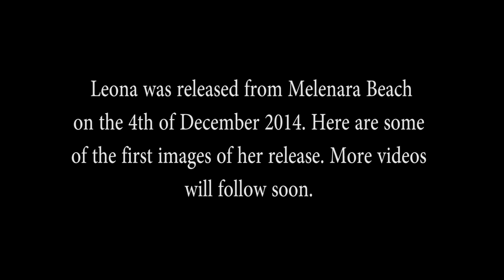Leona the loggerhead turtle's release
A more in-depth video of Leona's story will be published soon. In the meantime, you can track her